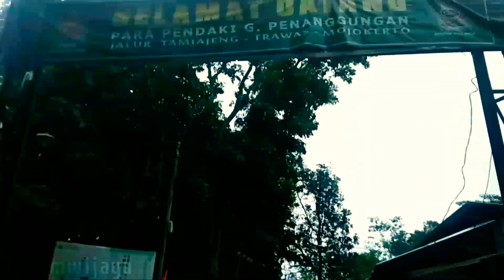Mt.PENANGGUNGAN| Pemanasan Nanjak Tipis- Tipis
setelah lama gak pernah nanjak selama bulan puasa sampai habis idul fitri
kali ini pengen pemanasan dulu sebelum menuju puncak para dewa next nya

support terus kawan🙏 agar bisa berkembang kedepannya

 jelajah terus ke tempat pengen kamu kunjungi